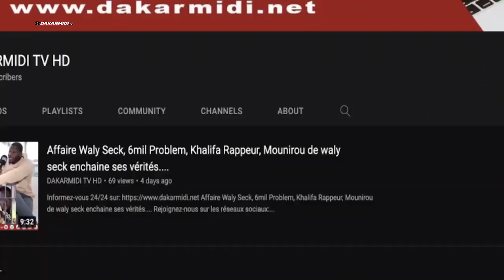Ibro Nadio - Soirée live performance au Bang'o